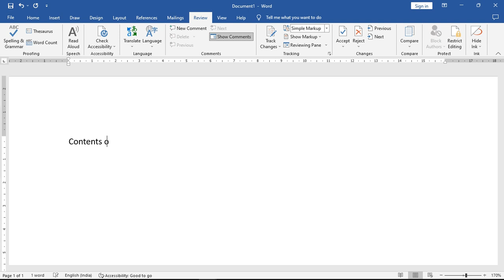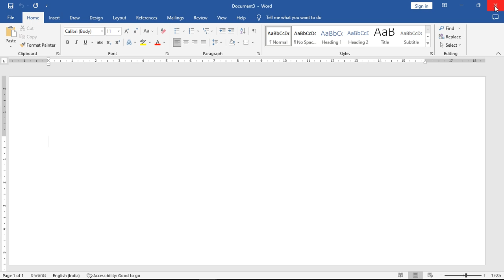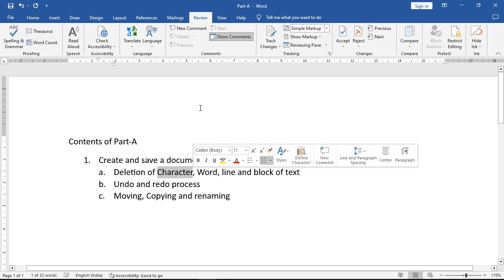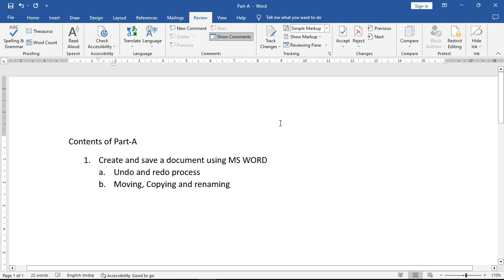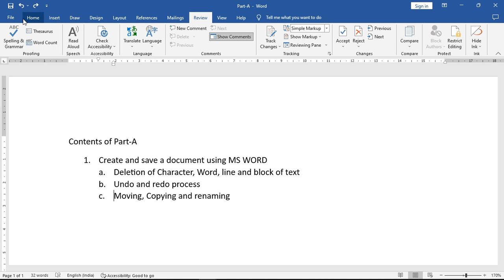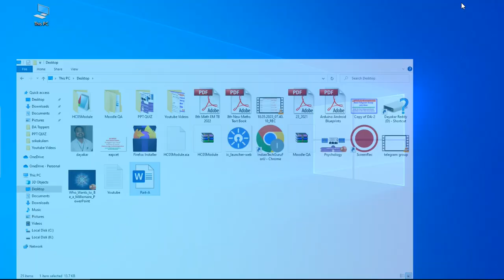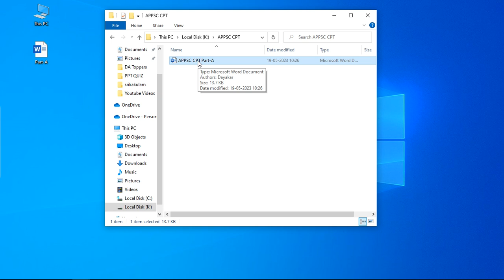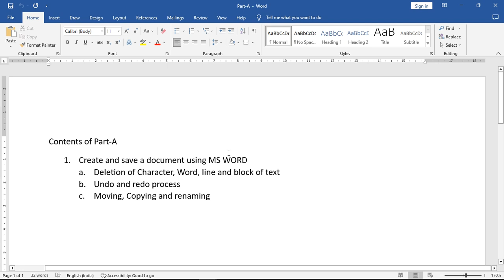APPSC Computer Proficiency Test (CPT) Part-A Experiment-1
The APPSC (Andhra Pradesh Public Service Commission) Computer Proficiency Test is conducted by the Andhra Pradesh Public Service Commission for certain recruitment exams. This test is designed to assess the computer skills and proficiency of candidates applying for specific positions within the state government.

The Computer Proficiency Test evaluates candidates' knowledge and proficiency in various areas related to computer applications and technology. The test typically includes topics such as:

1. Basic computer knowledge: Candidates may be tested on their understanding of computer hardware, software, and operating systems.

2. Microsoft Office Suite: Proficiency in using applications like Microsoft Word, Excel, PowerPoint, and Outlook is often assessed.

3. Internet and Web technologies: Questions related to internet browsing, email, web search techniques, and online applications may be included.

4. Computer typing speed and accuracy: Candidates may be required to demonstrate their typing skills with a specific typing speed and accuracy.

5. Data entry and data management: Tasks related to data entry, data organization, and database management may be given to assess candidates' ability to handle data effectively.

6. Computer troubleshooting: Candidates may be tested on their ability to diagnose and resolve common computer-related issues.

The exact syllabus and format of the Computer Proficiency Test may vary depending on the specific recruitment notification issued by APPSC. It's advisable to refer to the official notification or syllabus provided by APPSC for the particular examination you are preparing for to get detailed information about the topics and format of the test.

Preparing for the Computer Proficiency Test usually involves studying computer fundamentals, practicing with relevant software applications, improving typing speed and accuracy, and gaining practical experience with computer operations. Additionally, mock tests and previous year question papers can be helpful for familiarizing yourself with the exam pattern and assessing your preparation level.

Remember to keep yourself updated with the latest developments in computer technology and applications as well, as the field is constantly evolving.